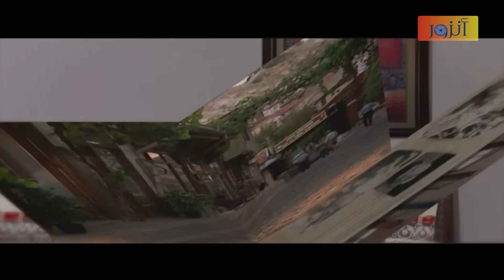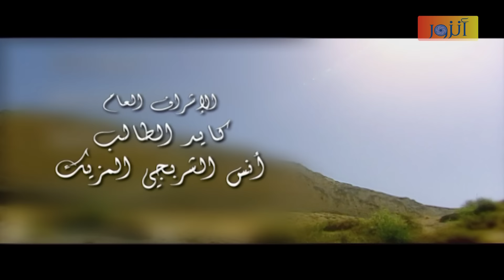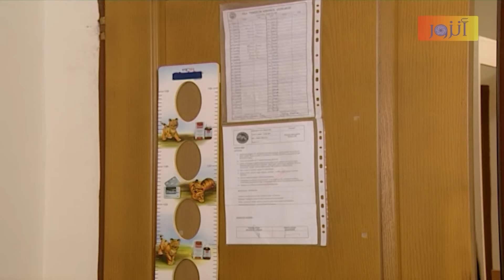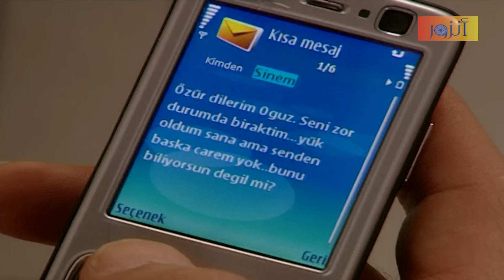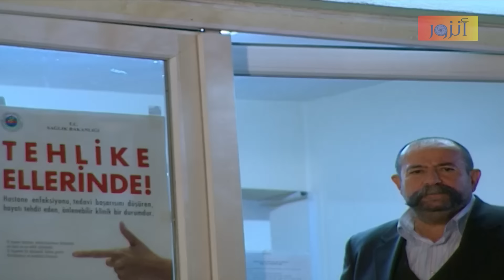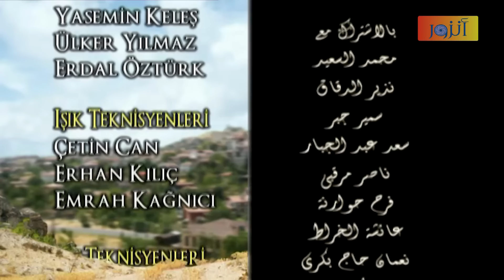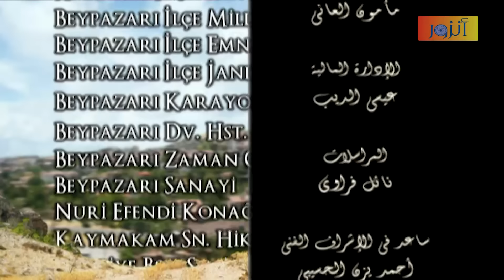مسلسل محور العدالة - الحلقة 041 كاملة | Mehwar Al Adala HD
مسلسل محور العدالة :
طبيبان شابان تم تعيينهما الى قرية... أحدهما "سيرما" جميلة الجميلات والآخر قريبها وزميلها في الجامعة الدكتور أوغوز... وتصبح قصة الحب العميق بينهما على لسان الجميع ، ولكن يوجد قريب آخر ل"سيرما" غني وشرير مصرّ على جعل " سيرما " حبيبة له وعلى افساد كل شيء. وتتعقد الأمور عندما تقع قريبة أخرى " سينم " في حب الطبيب الوسيم نهاية مثيرة تنتظر الشباب الذين وقعوا في مطب الحب .

بطولة :
رامز الأسود – رنا زرقا – هاني شاهين – علي كريم – عاصم حواط – ثراء دبسي – ميشيل نعمة – فيلدا سمور – فاروق جمعات – جهاد الزعبي – إياس أبو غزالة – سليم شريقي – رائفة الأحمد – رولا ذيبان – مجد فضة – أميمة الطاهر – لمى شمندي – محمد قزاز – جوليا بدر .